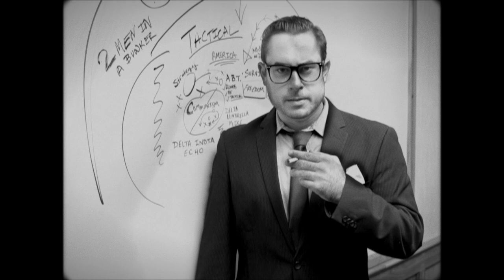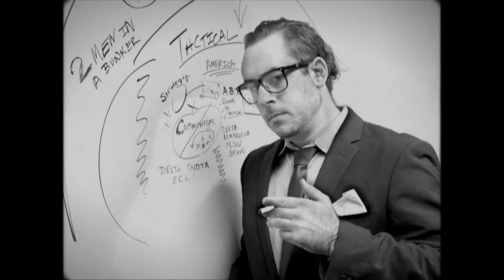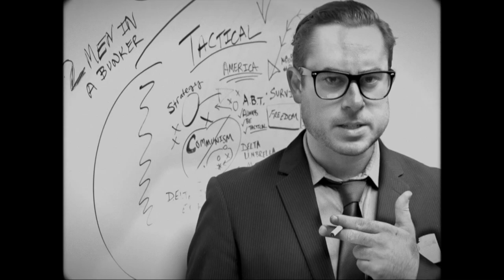2 Men In A Bunker w/ 1950s Narrator - Trailer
Are you ready for nuclear war? Or a weather related power outage? What about an EMP? Or an economic collapse? Or the coming global viral pandemic that will wipe out humanity? and coming TV show as we discuss some of the facts and a lot of our opinions. Cont'd...

We're Barry and Zane. We're serious about being prepared for any and all disasters and every threat we can imagine. We plan to survive and that's all we plan for. People who don't plan to survive would call us "doomsday preppers". We call them non-preppers. When SHTF, in a FUBAR TEOTWAWKI situation, they probably won't make it. But we probably will.

We're always learning about new catastrophic threats and putting 100% of our energy into preparing for them. All of them. If you love your family,  you'll do the same thing. If you don't do what we do, you probably don't love your family as much as we love our family. And we feel sorry for your family and we hope that you start loving them. - Barry

Created by Robert Casiello & Jonathan Paine
Directed by* Wayne Pere
Camera Op - Andreas G. Frentzos
Cinematographer / Camera utility / Gaffer / Key Grip  - Rory White
Edited by Caleb Michaelson
SPFX - Dustin Byrd

*B&W Narrator Sequences -
Directed by Caleb Michaelson